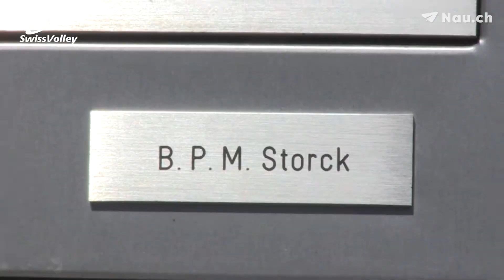EuroVolleyW Maja Storck und ihr Kater Olek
Maja Storck ist ein sehr emotionaler Mensch. Mit unserem Partner Nau.ch spricht sie über die Bedeutung von Fotos 📷🖼 während ihrer Zeit in Aachen 🇩🇪 und über ihren Kater «Olek» 🐈🐈🐈.

Maja Storck est quelqu’un de très émotionnel. Avec notre partenaire Nau, elle parle de l’importance des photos 📷🖼 quand elle est à Aachen 🇩🇪 et de son chat « Olek » 🐈🐈🐈.